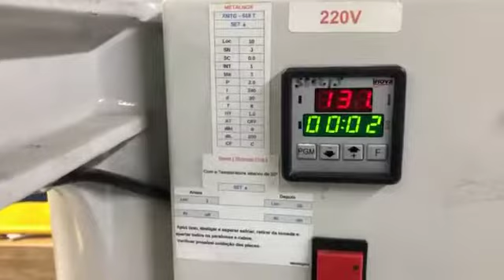Power Film Total Print | Como aplicar logotipos sobre tecidos sublimados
Como aplicar logotipo sobre tecidos sublimados
O filme de recorte e impressão Total Print® é um filme com a qualidade do fabricante de filmes Power Film®. Pode ser impresso por plotters com tinta solvente, eco solvente ou látex. O filme foi testado e aprovado por todas as fabricantes de plotters. Fácil de imprimir, recortar e termo-transferir para os mais diversos tecidos de algodão e poliéster. Personalize sua camiseta do jeito que quiser, criando estampas únicas com o Total Print®